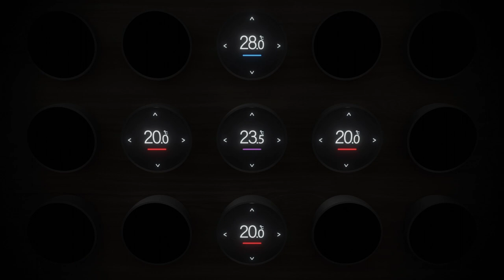Special movie: Harmonized UX Design - Design | FUJITSU GENERAL LIMITED